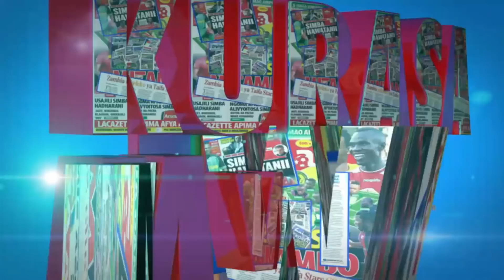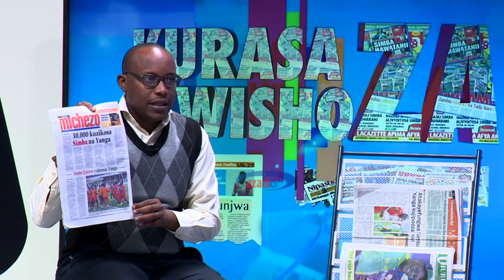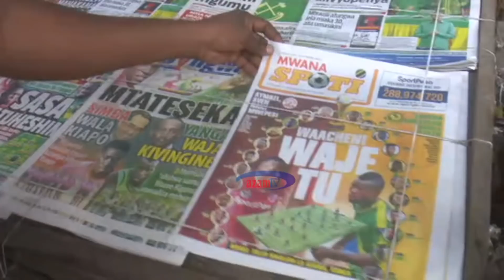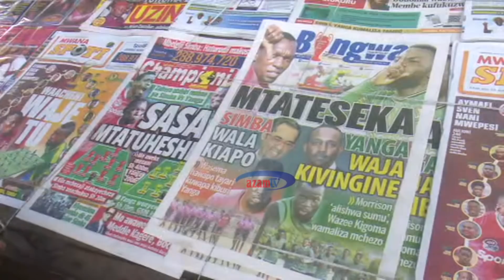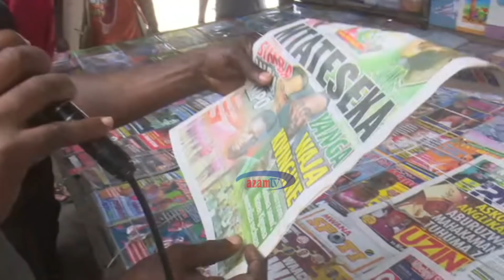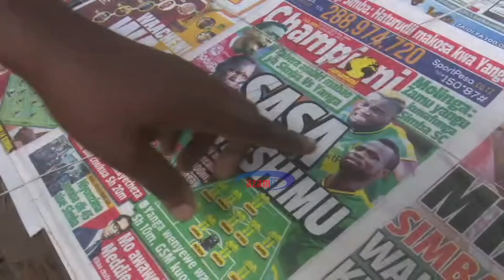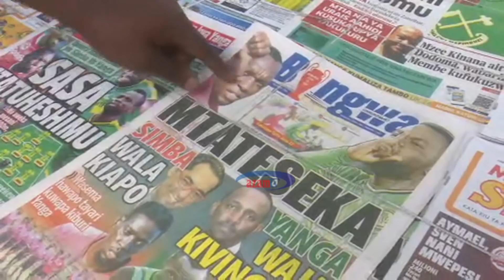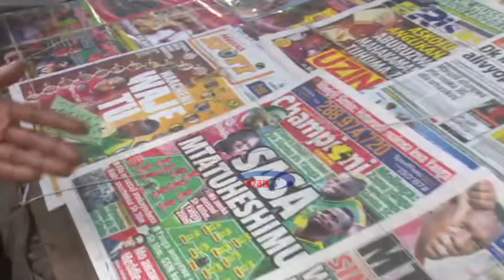KURASA ZA MWISHO: Wikiendi ya NANI MBABE? Simba v Yanga (ASFC)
Kuelekea wikiendi ya pambano la watani wa jadi Simba na Yanga ndani ya nusu fainali ya Azam Sports Federation, wahariri wana habari gani?

Philp Cyprian amewaalika wahariri wa magazeti mbalimbali kutazama na kuchambua mengi ya kimichezo kuelekea mchezo huo.